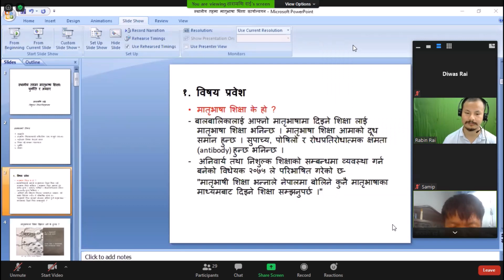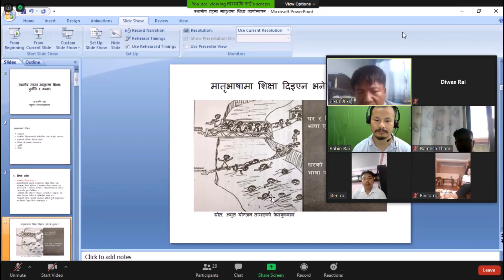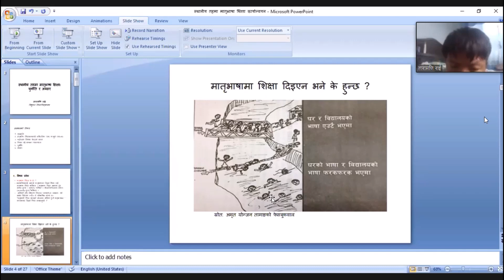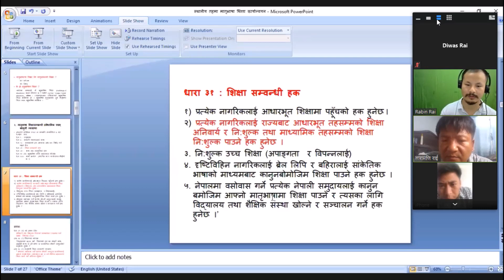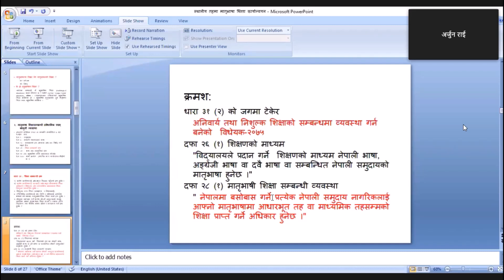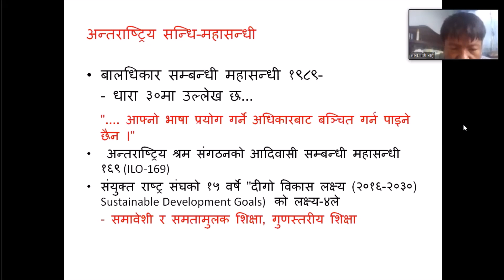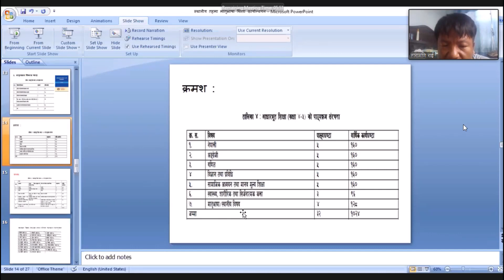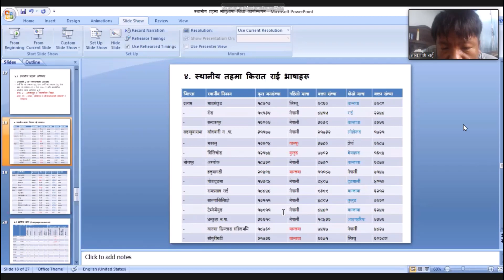मातृभाषामा शिक्षा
डाक्टर तारामणि राई (त्रि.बि.)